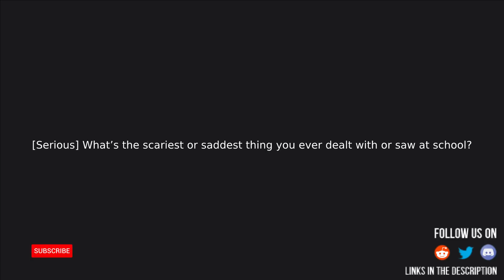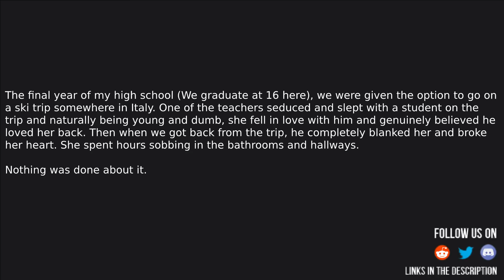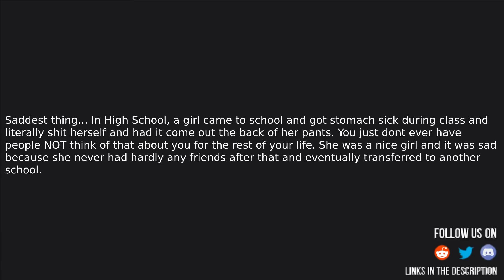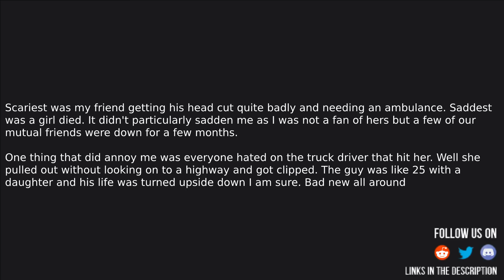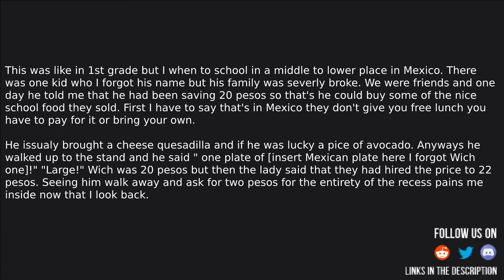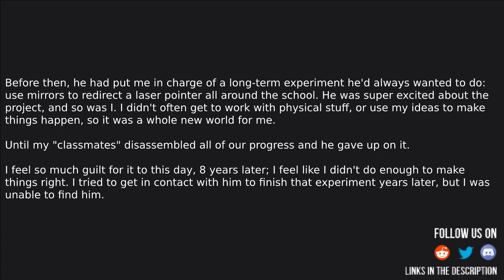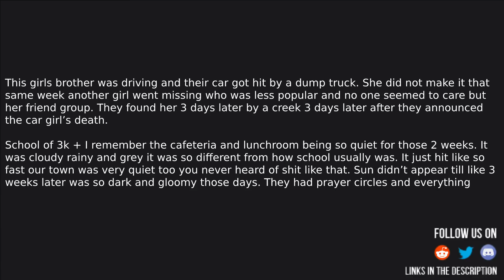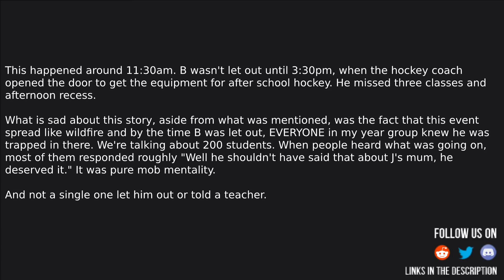[Serious] What’s the scariest or saddest thing you ever dealt with or saw at school?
Source and Credit:
► Written By : [Serious] What’s the scariest or saddest thing you ever dealt with or saw at school?